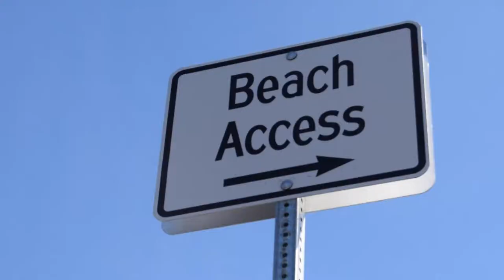The Devils Punch Bowl, Otter Rock, OR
The Devils Punch Bowl State Park, OR